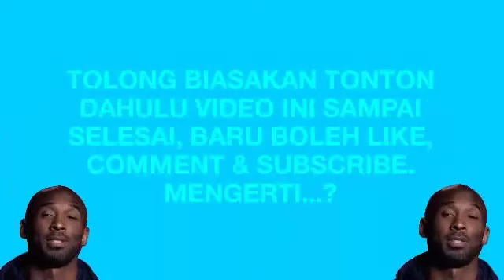VIRALKAN! SENAM KESEGARAN JASMANI (SKJ) MILENIAL 2019 OLEH SULUNG PAMBRASTO (14/01/2019)